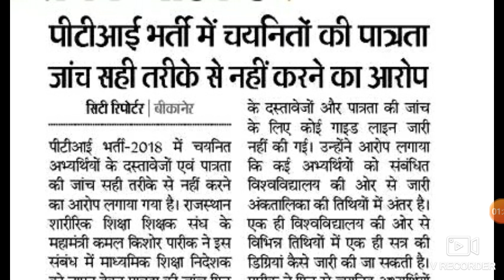राजस्थान पीटीआई भर्ती के बारे में आई बड़ी खबर || Rpsc Pti bharti latest news 2019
राजस्थान पीटीआई भर्ती के बारे में आई बड़ी खबर जल्दी देखो Rajasthan PTI bharti latest big news 2019
Rpsc Pti bharti latest news 2019
Rpsc Pti bharti latest update 2019